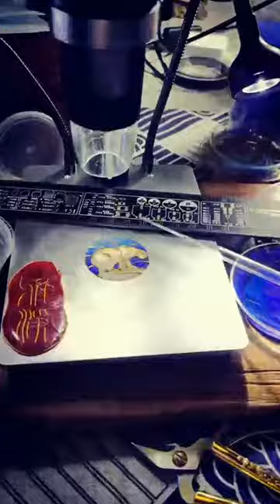Hand-made cloisonné enamel, purely handmade, NFT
We are a traditional handicraft and artist from China. Many of us are disabled. Our products are traditional Chinese works of art.
Hand-made cloisonné enamel, purely handmade,